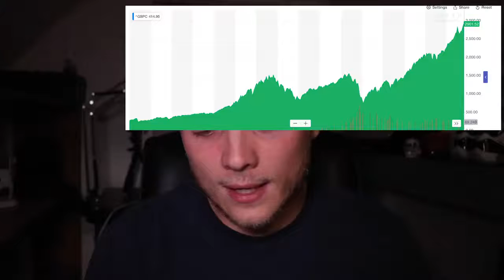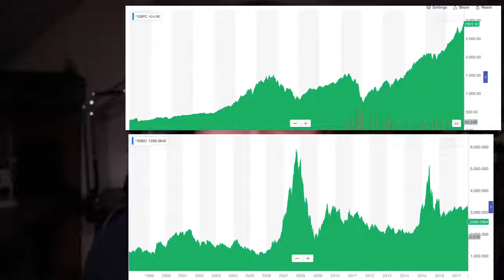Why I Don't Invest In Chinese Stocks